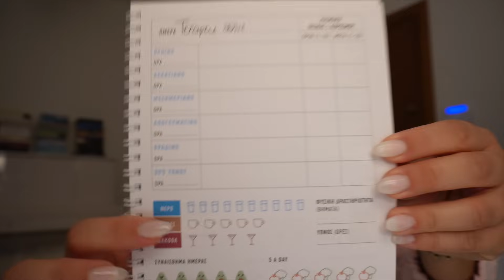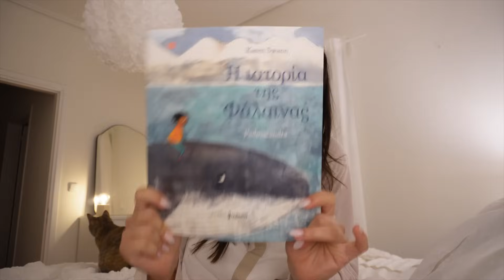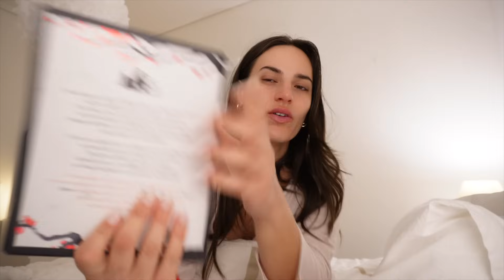η βραδινή μας ρουτίνα